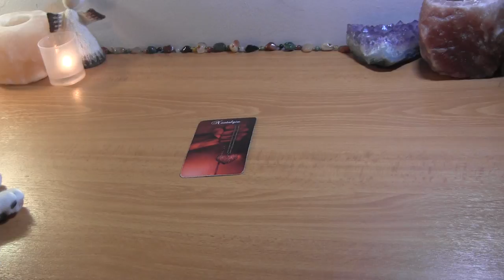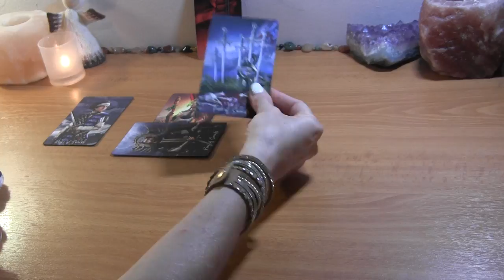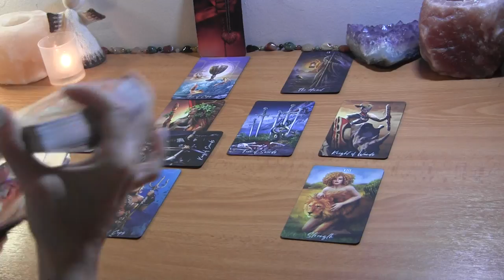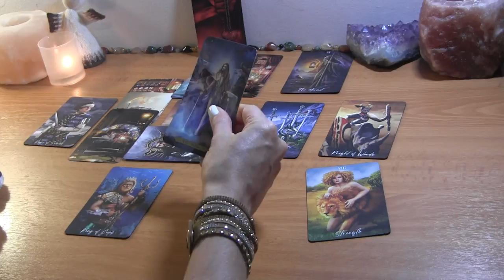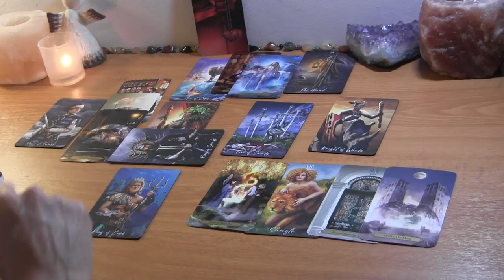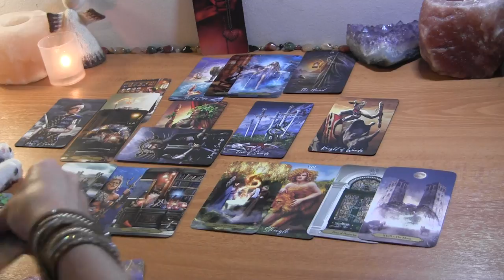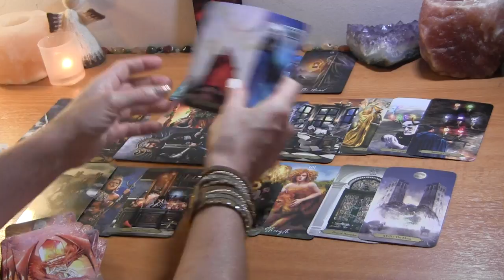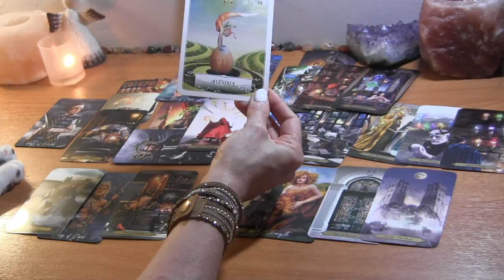SCORPIO: They Miss You & Trying To Get Over Their Ego ❤️ August Tarot Love Reading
Scorpio August Love Reading

PERSONAL TAROT READING OPTIONS:
1.  BASIC LOVE READING ~30min $50
2.  EXTENDED LOVE READING ~45min $65
3. MINI-READING ~20min $35

  1. Reading option
  2. Your and your partner's first names, FULL DOBs  and current countries (if known)
  3. Brief description of situation (includind if there is a 3rd party element to look into)
  4. Recent photos optional